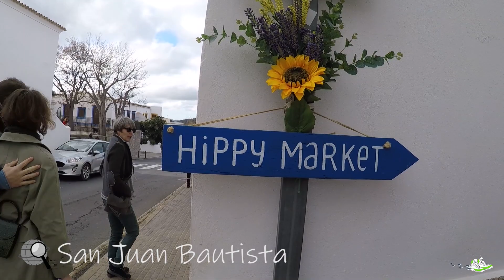Viajar por IBIZA en FURGONETA fuera de temporada | Parte II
Cambiamos de vehículo para esta aventura. Nos vamos a recorrer la Isla de Ibiza en furgoneta en el mes de Diciembre. Daremos la vuelta a la isla, conoceremos algunos de sus pueblos, sus calas y sus naturaleza. Atardeceres y amaneceres son el mayor espectáculo que ofrece esta bonita isla del Mediterráneo...

Para ver todas las localizaciones de este viaje, hemos escrito una super guía en nuestra web:

Si tienes alguna pregunta sobre esta ruta, no dudes en dejarnos un comentario 😊

**NUESTRO EQUIPO**
Mochila fotográfica Lowepro Flipside Trek BP 450 AW
Nikon D7500
DJI Osmo Action
DJI Mavic Air
Objetivo AF-S Nikkor 18-55mm f:3.5-5.6
Objetivo AF-S Nikkor 55-200mm f:4.5-5.6
Objetivo AF-S Nikkor 35mm f:1.8
Objetivo AF Tamron 17-50mm f:2.8
Trípode ESDDI TP-80
Mini trípode
Filtro ND1000 de la marca Gobe
Tamron Filtro UV 67 mm
Filtros ND PolarPro Dron
Micrófono Rode VideoMicro
Pack Accesorios cámara acción
Soporte cámara para mochila Quick Release Clip

Si estas planificando un viaje para próximas fechas recuerda que puedes ayudarnos simplemente reservando a través de nuestros enlaces, sin que a ti te cueste nada:

¡Próximamente más videos en este canal!

Música del vídeo:

Title : Lucid Dreamer
Artist : Spazz Cardigan
Genre : Cinematic
Mood : Happy

Title : The Immortal Soul
Artist : Jesse Gallagher
Genre : R&B & Soul
Mood : Funky

Title : Fond Memories
Artist : SYBS
Genre : Cinematic
Mood : Happy